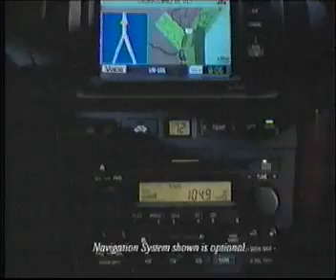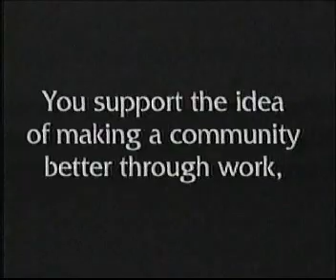CNN Trial of the President coverage, 1/19/1999 part 14/15